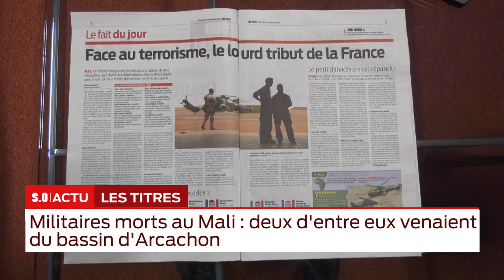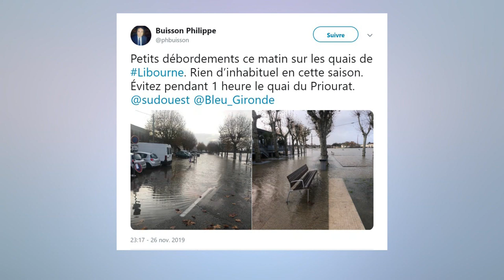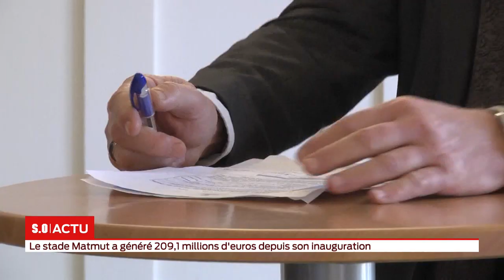La grande édition Mercredi 27 Novembre